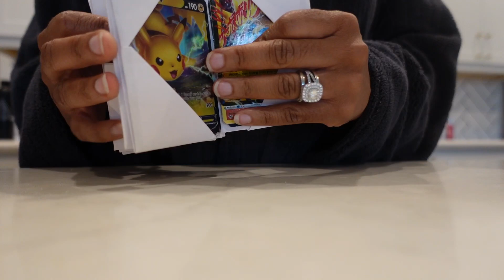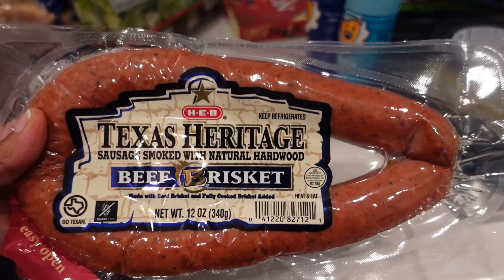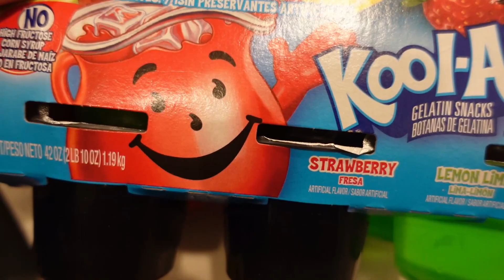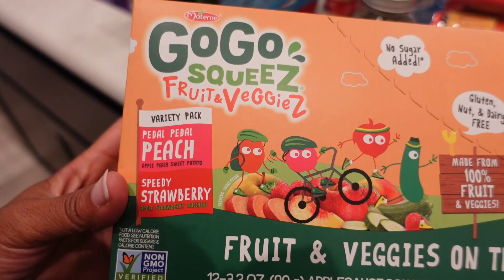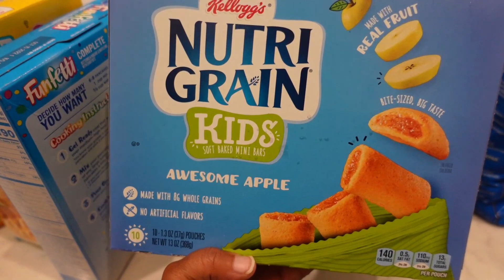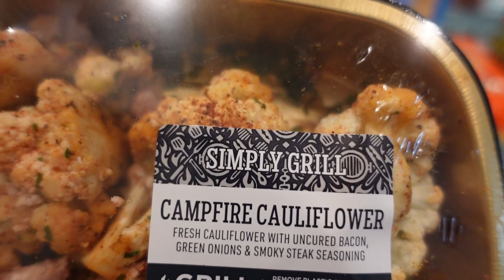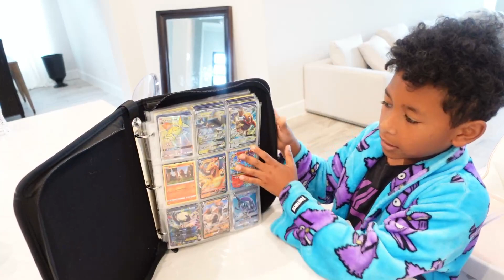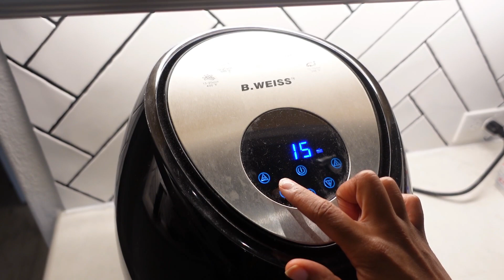VLOG: RANDOM ROAD TRIP, DALLAS HOUSE TOUR, TRYING VIRAL TIK TOK RECIPE | QUICK AIR FRYER BREAKFAST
Hey y'all! Come with me in today's vlog as we take a random road trip to Dallas, tour an empty new construction home, try a viral Tik Tok breakfast recipe in the air fryer, plus the usual day to day!